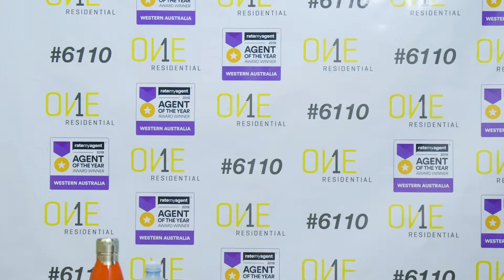Crib Creative presents Shane Beaumont Press Confrence